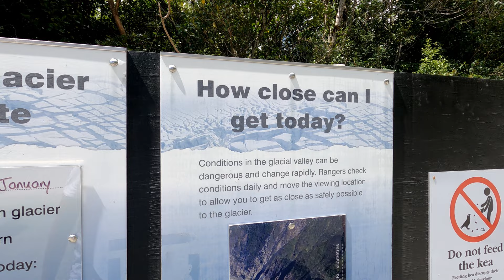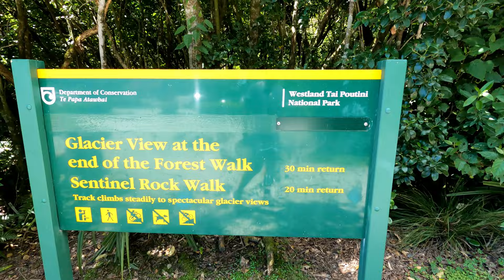Hokitika Gorge & Franz Josef Glacier 🇳🇿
Checking out Hokitika Gorge and having a glimpse at Franz Josef Glacier from afar 🔭😁